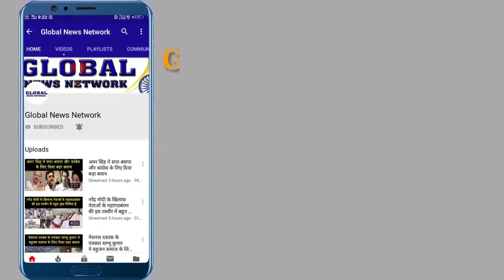चंद्रशेखर आजाद ने कहा, चुनाव लड़ा तो बुआ नाराज हो जाएंगी?|GlobalNewsNetwork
चंद्रशेखर आजाद ने कहा, चुनाव लड़ा तो बुआ नाराज हो जाएंगी?